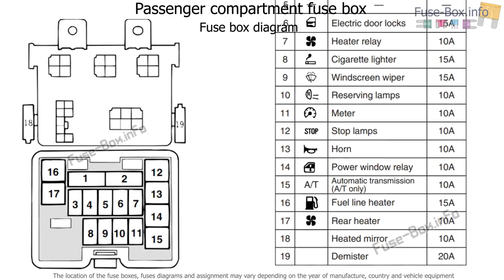Fuse box location and diagrams: Mitsubishi L200 (2002-2004)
Fuse box diagram (location and assignment of electrical fuses) for Mitsubishi L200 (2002, 2003, 2004, 2005).